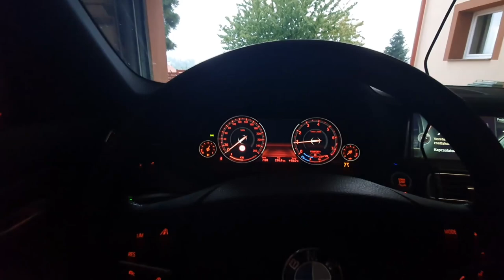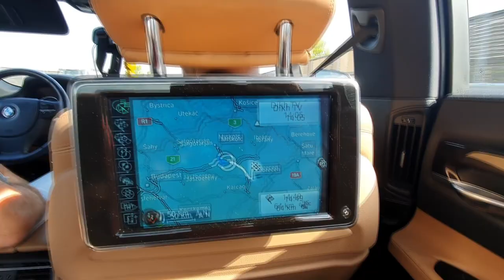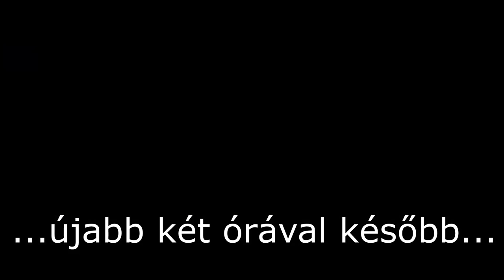1000km trailerrel, potyára. Sajnos ez is megesik...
Üdvözöllek ismét csatornámon!

Ezúttal debrecenbe, az ország másik végére autóztunk el barátaimmal, Tomival és Rejzivel az RBT Motorworkstől, hogy vásároljunk Tominak egy E90 335i manuált. Sajnos nem jártunk sikerrel, az autón túl sok mindent kéne javítani, (a tulaj kérésére nem teszem közzé a teljes listát se itt se a videóban...) ahhoz, hogy használatra lehessen fogni, Tominak pedig erre sajnos nincs ideje, egy azonnal hadrafogható autót szeretett volna vásárolni, így most potyára autóztuk le az 1030km-t. Sajnos ilyen is előfordul a használt autók világában.

Kellemes kikapcsolódást kívánok a videóhoz!

Fontosnak tartom megjegyezni, hogy ne legyen ebből senkinek kellemetlensége: a hirdető abszolút korrekt srác volt, normálisan állt az eladáshoz, elmondott mindent amit tudott az autóról, hagyta, hogy belebontsunk itt ott, intézett nekünk festékmérőt, stb, korrektebb eladót nem is találhattunk volna. Itt csak és kizárólag annyi történt, hogy az autó nem felelt meg Tomi igényeinek. Nem szerettük volna sem az eladót, sem a portékát rossz színben feltüntetni. Azért is írtam ezt le, mert volt aki ma elállt az S3 megvásárlásától, mert a videót látva nem akart a sráctól autót venni hátha pórul jár... biztosíthatom, hogy nem fog, az eladó is korrekt és az S3 is gyönyörű, konkrétan én megvenném, ha nem lenne már 9 autóm... :D
Szép napot nektek! Jay

Videóm alatt hallható zenék legjobb tudomásom szerint nem állnak jogvédelem alatt. A zenék címe, előadója és jogvédelemmel kapcsolatos információi az alábbiakban láthatók:
/Music copyrights:/

Artist : Otis McDonald
Title : Not For Nothing
Genre : Hip Hop & Rap
Mood : Funky

Title: Life Is
Artist: Cosimo Fogg 201

Licence , do not forget about this!

Feel free to use the music in this channel for your content.